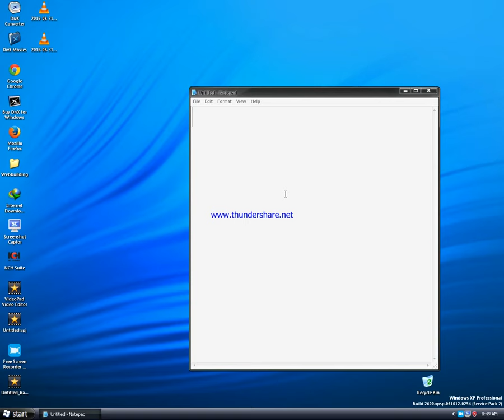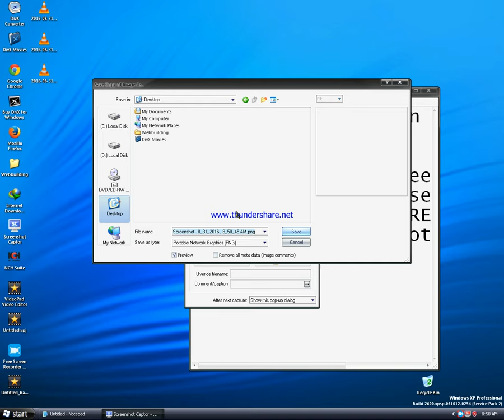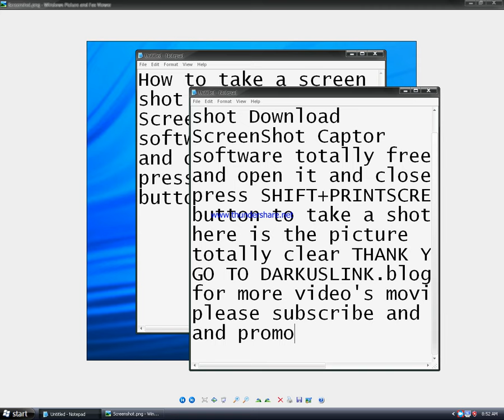How To Take a Screen Shot in PC Free ? | Darkuslink.blogspot.com